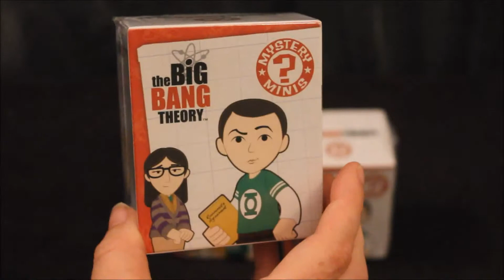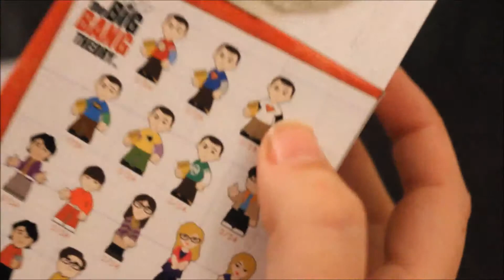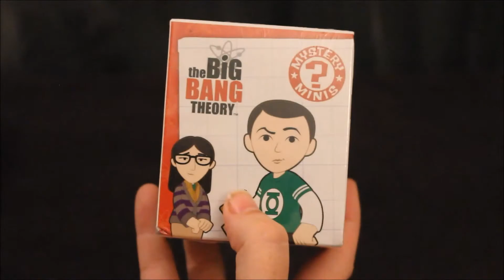Unboxing The Big Bang Theory Funko Mystery Minis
Unboxing three Funko Mystery Mini figures from The Big Bang Theory. No commentary, just music.